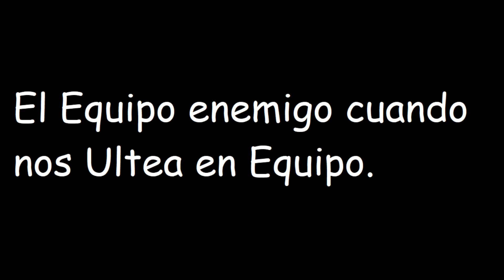Overwatch: El Equipo Enemigo cuando Ultea VS Mi Equipo cuando Ultea.